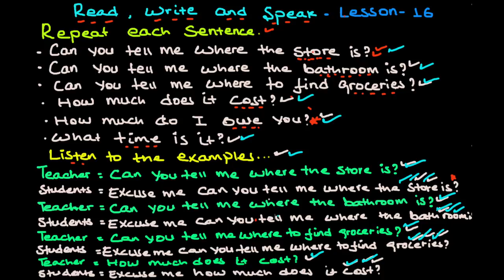በአሜሪካን አክሰንት ንግግርን መለማመድ | AMERICAN ACCENT | ክፍል 4